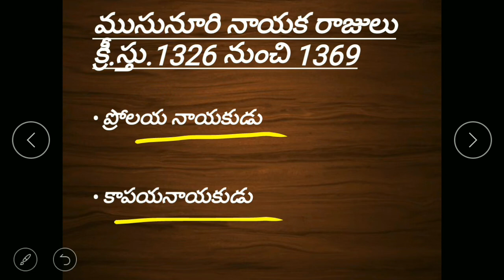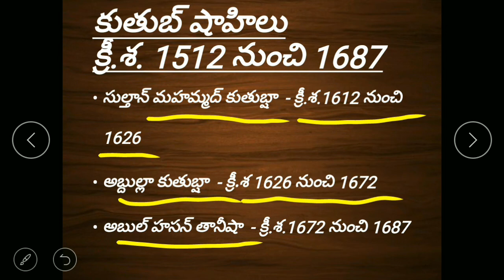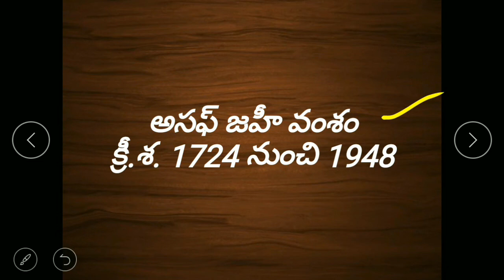Telangana History short notes for VRO | shirisha study